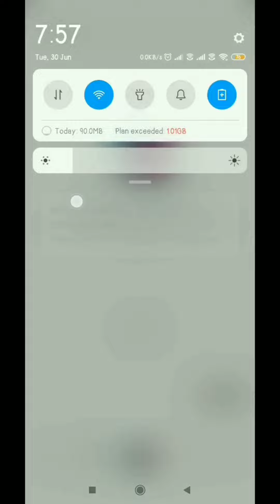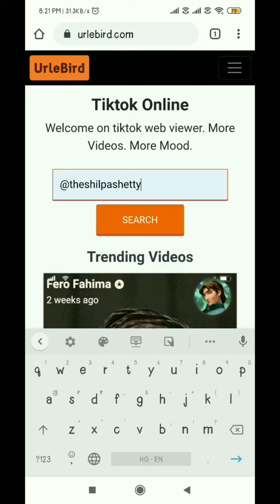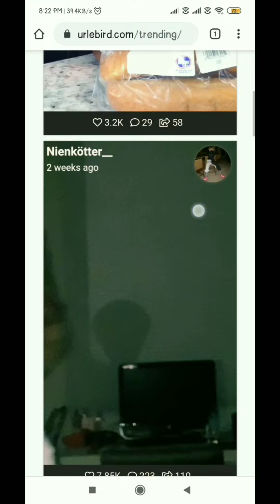How to get tiktok videos back even after tiktok ban without vpn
Hello friends!

Now get your tiktok videos back even after tiktok ban without using vpn.

Watch this complete video to know how you can recover your posted videos on tiktok.

Here's the complete list of the apps banned:
1. TikTok
2. Shareit
3. Kwai
4. UC Browser
5. Baidu map
6. Shein
7. Clash of Kings
8. DU battery saver
9. Helo
10. Likee
11. YouCam makeup
12. Mi Community
13. CM Browers
14. Virus Cleaner
15. APUS Browser
16. ROMWE
17. Club Factory
18. Newsdog
19. Beutry Plus
20. WeChat
21. UC News
22. QQ Mail
23. Weibo
24. Xender
25. QQ Music
26. QQ Newsfeed
27. Bigo Live
28. SelfieCity
29. Mail Master
30. Parallel Space
31. Mi Video Call – Xiaomi
32. WeSync
33. ES File Explorer
34. Viva Video – QU Video Inc
35. Meitu
36. Vigo Video
37. New Video Status
38. DU Recorder
39. Vault- Hide
40. Cache Cleaner DU App studio
41. DU Cleaner
42. DU Browser
43. Hago Play With New Friends
44. Cam Scanner
45. Clean Master – Cheetah Mobile
46. Wonder Camera
47. Photo Wonder
48. QQ Player
49. We Meet
50. Sweet Selfie
51. Baidu Translate
52. Vmate
53. QQ International
54. QQ Security Center
55. QQ Launcher
56. U Video
57. V fly Status Video
58. Mobile Legends
59. DU Privacy